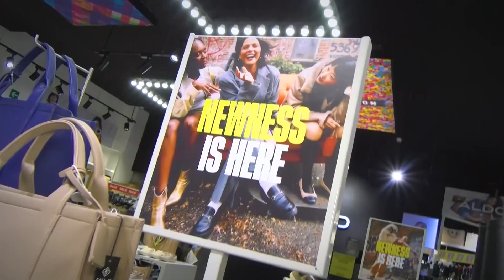Bold - PB Ventura Mall